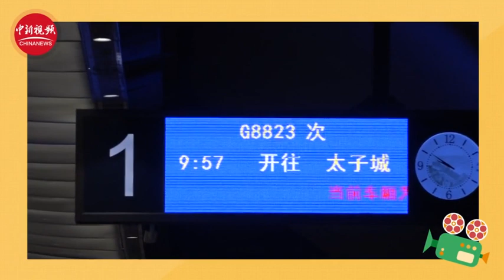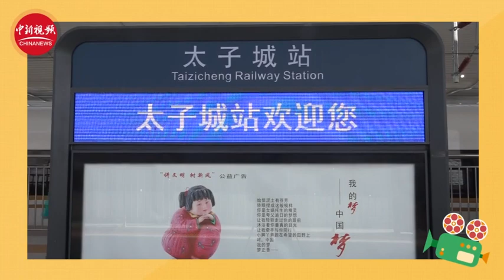小新的vlog: 京张高铁开通半个月 一起来看有哪些亮点！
京张高铁开通半个月啦！小新跟随列车打卡八达岭长城站的超长“网红”电梯，还有冬奥会换乘枢纽太子城站，一起来看！